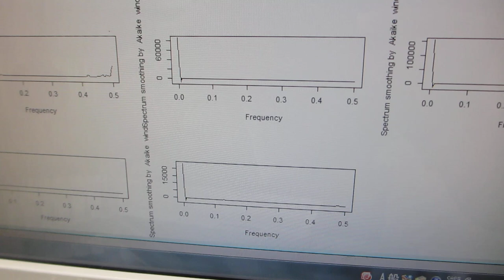メガヘルツの超音波発振制御プローブ（超音波システム研究所）